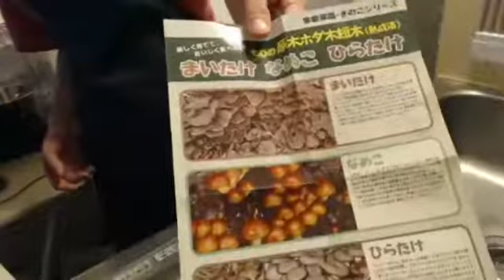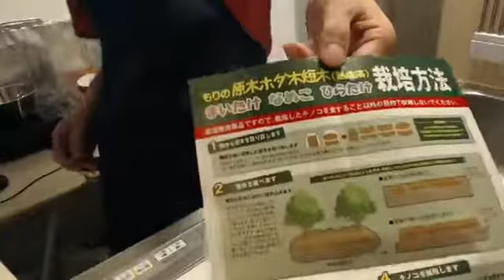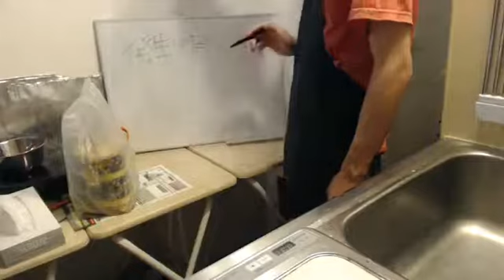千巻陽介 20180719 謝罪会見となめこ講座 千巻陽介 kukuluLIVE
●Recipe●